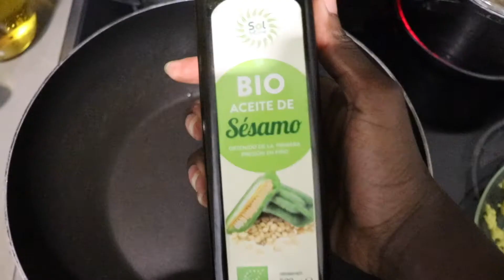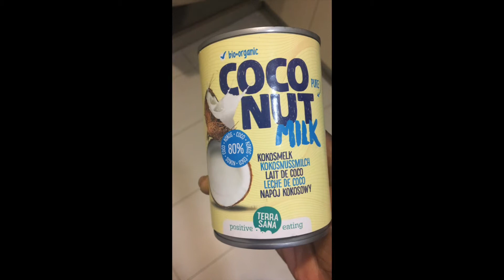DR SEBI: 😋RECETA CURRY COCO DE GARBANZO ALCALINO😋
🙋🏾‍♀️🙋🏾‍♀️ Os presento algunos platos hoy es el curry coco alcalino según la lista de dr